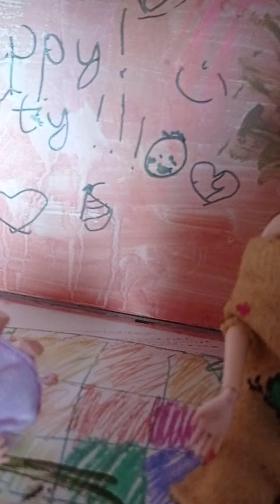1часть девочки vs вечеринка ✨🤩💅 играювкуклы часть 1